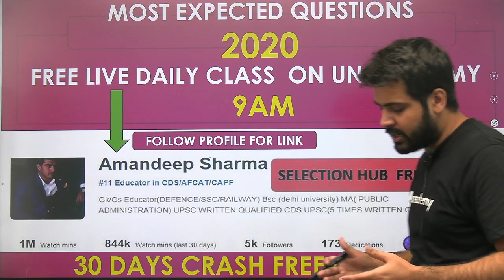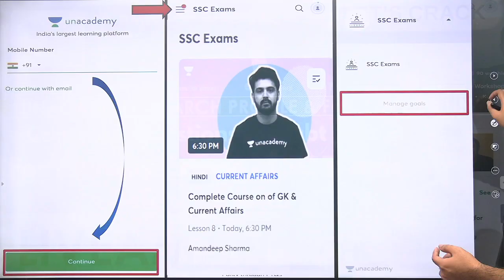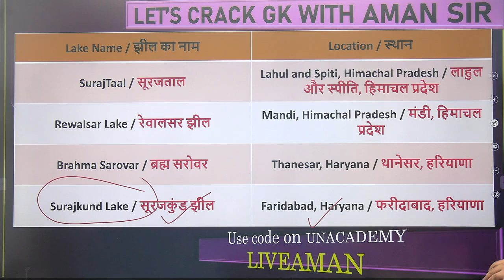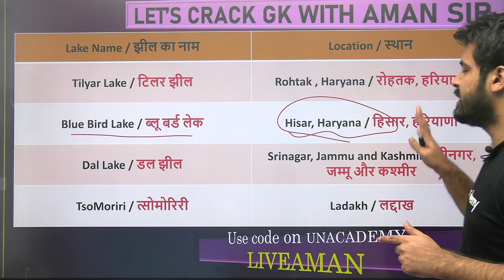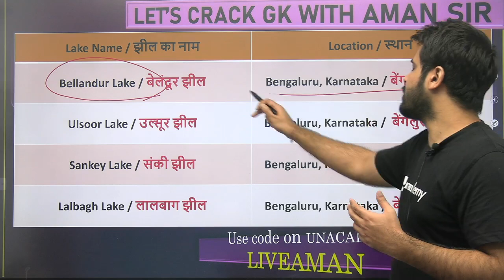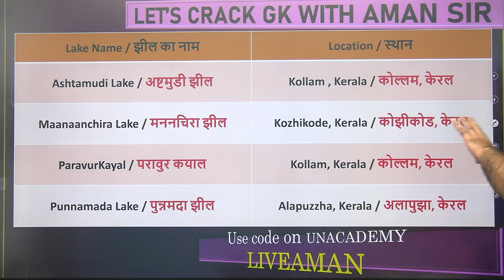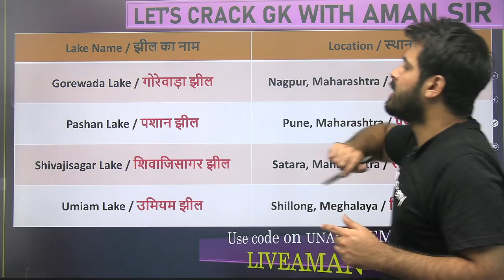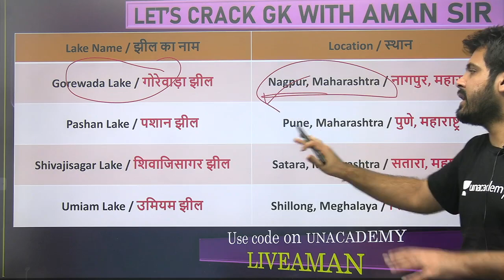Complete Static GK | For All Exam | Lakes & Cities of India (P-2) | By Aman Sharma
🚀 8:00 PM - All SSC Exams 2020-21 | GS by Aman Sir
🚀 9:30 PM - Railway NTPC & Railway Group D | Daily Live Test by Aman Sir

✿ Early Morning Shows:
05:00 AM - CET (Common Eligibility Test) GK by Krati Ma'am
05:30 AM - Reasoning For All Exams by Samashti Ma'am
06:00 AM - Special Videos by Aman Sir

✿  IBPS PO 2020:
06:30 AM English by Anchal Ma'am

✿ Morning Shows:
07:00 AM - Current Affairs Show by Krati Ma'am
08:00 AM - Burning Issues by Krati Ma'am
08:15 AM - The Hindu Editorial by Gauri Ma'am

✿ MP Police/UP Police :
09:00 AM - GK by Alok Sir
09:30 AM - Maths by Akash Sir
10:00 AM- Hindi by Praween Sir

✿ Railway NTPC 2019 (Crash Course) :
10:30 AM - GS by Krati Ma'am

✿ SSC JE/SSC CPO (सफलता Batch) :
11:00 AM - Maths by Ajay Sir
11:30 AM - Reasoning by Akash Sir
12:00 PM - English by Gauri Ma'am
12:30 PM - GK by Alok Sir

✿ SSC/Delhi Police (30 Days Crash Course) :
01:30 PM - Maths by Prabal Sir
02:00 PM - GK by Ankit Sir
02:30 PM - Reasoning by Ritika Ma'am

✿ RRB Group D 2019 (CBT-1):
03:00 PM - Maths by Suresh Sir
03:30 PM - Science by Priya Ma'am
04:00 PM - Reasoning by Akash Sir

✿ RRB NTPC 2019 (CBT-1):
4:30 PM - GK by Bhaskar Sir
5:00 PM - Science by Rohit Sir
5:30 PM - Reasoning by Ritika Ma'am

✿ All SSC Exams 2020-21:
07:00 PM - GK by Rohit Sir
07:30 PM - Maths by Prabal Sir
08:00 PM - General Science by Aman Sir
09:00 PM - English by Aisha Ma'am

✿ Railway NTPC 2019 :
09:00 PM - Maths by Mayank Sir

✿ RRB NTPC 2019 & Group D 2019:
09:30 PM - GK Live test by Aman Sir

✿ IBPS PO 2020 :
10:00 PM - English by Gauri Ma'am

✿ For All SSC & NTPC Exams:
10:30 PM - GK/GS/GA by Mahendra Ratnoo

✿ For All Bank Exams 2020 :
11:00 PM - Maths by Chandan Sir

1. One Subscription, Unlimited Access
2. Learn from your favorite teacher
3. Real time interaction with teacher
4. You can ask doubts in live class
5. Limited students
6. Download the videos & watch offline